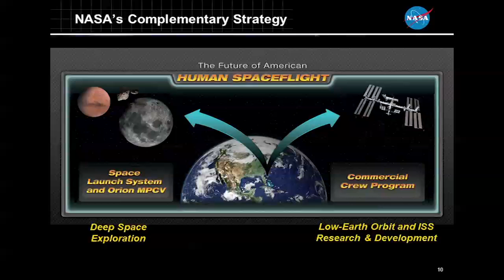Accelerating an American Ride to Low-Earth Orbit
Together, NASA and its Commercial Crew Program partners are accelerating the development of rockets and spacecraft, ensuring American astronauts can launch from U.S. soil to the International Space Station and return safely by around the middle of the decade. During a Jan. 9 Status Update News Conference at NASA's Kennedy Space Center in Florida, representatives from NASA, Blue Origin, The Boeing Company, Sierra Nevada Corp. (SNC) Space Systems and Space Exploration Technologies (SpaceX) talked about how their goals to end the gap in U.S. human access to space are aligned.